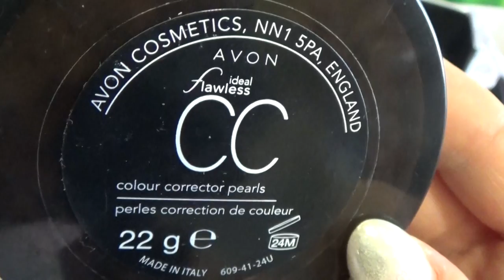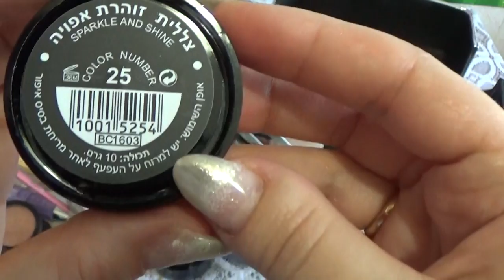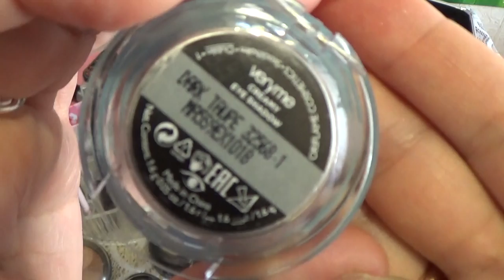КОСМЕТИЧКА МАЯ (2017 г.)